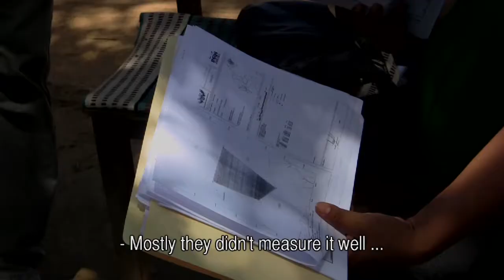BOL194 - Negotiating a compensation 2 - Chances are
The managers from Natura Paulina Pinto and Marcelo Quemaya negotiate with a neighbor from Santa Rosa de Lima for an agreement of 147 Ha of forest around a source of water.